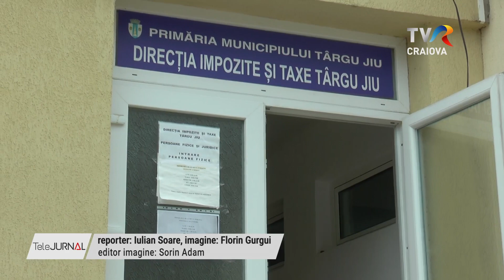CALVARUL PERSOANELOR CU DIZABILITĂȚI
Persoanele cu dizabilități sunt supuse constant unor umilințe publice. Instituții fără rampe de acces, trotuare neadaptate pentru cei cu nevoi speciale sau locuri de parcare ocupate de șoferi sănătoși. Acestea sunt doar unele dintre problemele cu care se confruntă persoanele cu handicap din Gorj. Sunt 12.000 de oameni cu handicap în județ.

Andreea a rămas imoblizată într-un cărucior cu rotile de la vârsta de 4 ani, iar o simplă plimbare prin municipiul Târgu Jiu este un adevărat chin. Și asta pentru că nu sunt trotuare cu rampă, iar cele care au, spune Andreea, nu pot si folosite. Așa că are nevoie constant de ajutorul mamei.

Georgiana, și ea imobilizată într-un cărucior cu rotile de peste două decenii, se confruntă cu aceleași probleme. Iar indiferența autorităților o descurajează și mai mult. Deși legea spune clar că trebuie să li se asigure căi de acces în toate instituțiile publice, nimeni nu s-a ocupat de asta.

Și Filip este revoltat pe șoferii care ocupă abuziv locurile de parcare destinate persoanelor cu handicap.

Agenția Județeană pentru Plăți și Inspecție Socială Gorj face periodic controale pentru ca drepturile persoanelor cu dizabilități să fie respectate. Unele instituții au primit și amenzi sau măsuri de intrare în legalitate.

În urma unor sesizări, inspectorii AJPIS Gorj au făcut și controale inopinate, fiind dispuse măsuri de remediere.